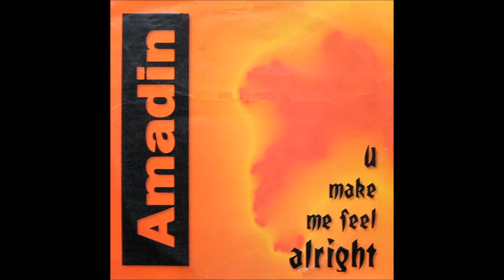Amadin - U make me feel alright.(Radio Edit) 1994